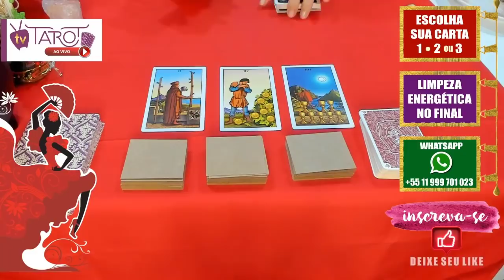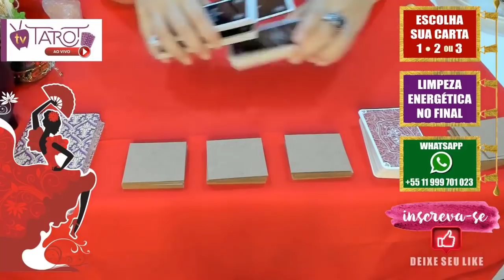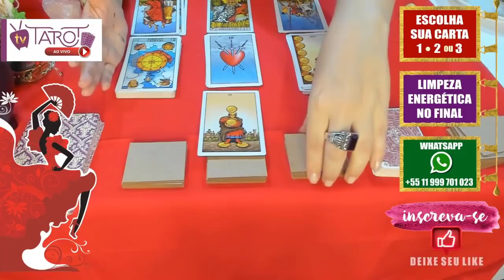🤔TEREI A RESPOSTA QUE ESPERO NOS PROXIMOS DIAS ? TAROT RESPONDE - TAROT ONLINE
Como se consultar comigo? Envie uma mensagem para

Cigana Kelida é espiritualista, iniciada no culto de Orunmila IFA com nome de sacerdocio: Yeyé Ifayemisi Olusoji Oyekale - Fundadora da Casa Espiritual Maria Madalena e da Ordem de Maria Padilha, ambas localizadas na cidade de São Paulo Capital.
A Casa Maria Madalena atende pessoas no Brasil e Exterior com atendimentos remunerados de tarot, tarot online, limpezas espirituais, rituais espirituais. Até o ano de 2020 a Casa Espiritual Maria Madalena já ajudou milhares de pessoas no Brasil e no Mundo em diversos aspectos de suas vidas principalmente no amor, finanças e saúde.